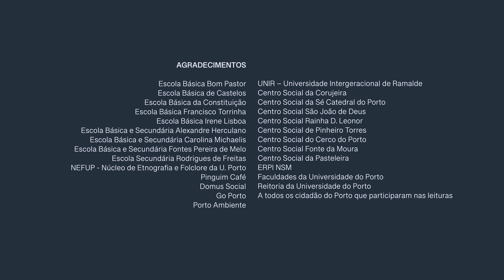Camões na cidade do Porto | CANTO 6, 86ªESTROFE